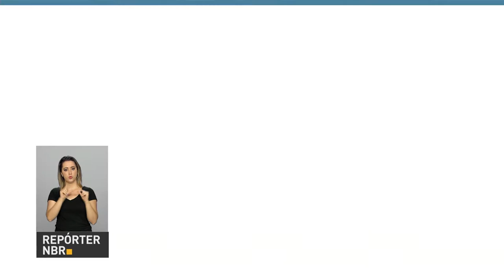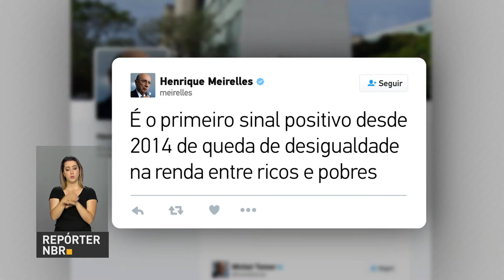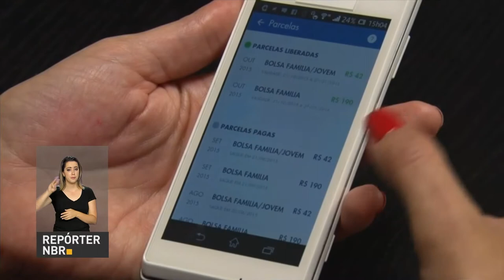Brasil registra avanço na distribuição de renda no 2° trimestre, diz FGV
REPÓRTER NBR 19H - 18.08.17: Brasil registra avanço na distribuição de renda no 2° trimestre, aponta pesquisa da FGV. E mais: Fila do programa Bolsa Família é zerada pela terceira vez em 2017. Veja também: Índice de Confiança do Empresário Industrial sobe em agosto, diz CNI.